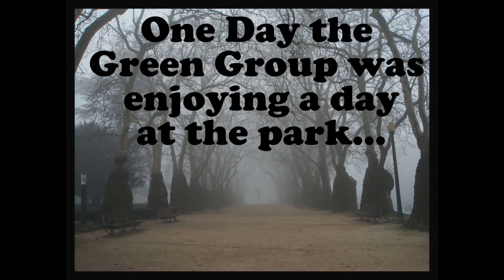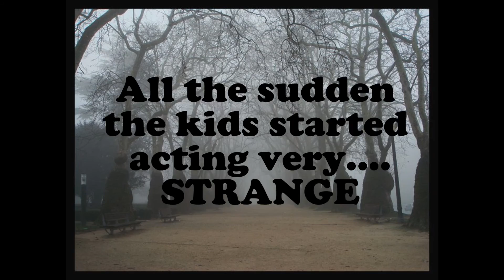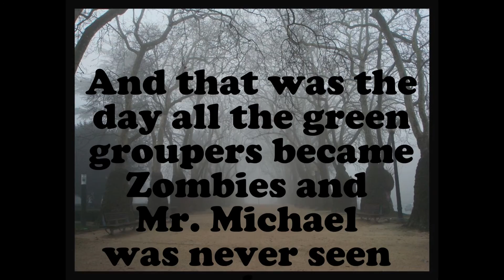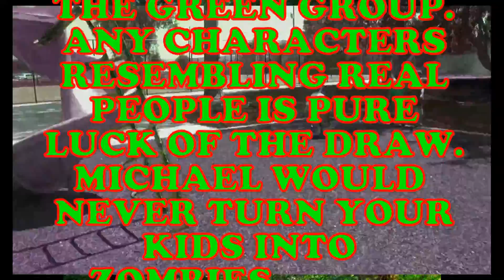Zombies in Motion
A nice day at the park turns a little spooky when all the kids start turning into zombies.